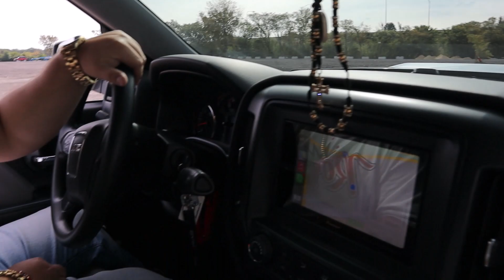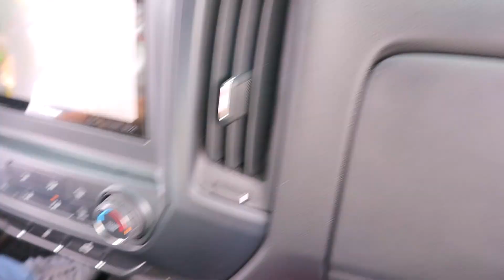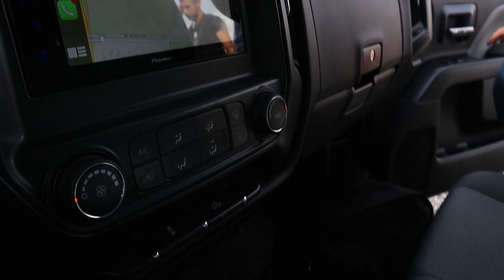Mamalona Fest Vlog!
Join us as we head to Chicago to attend “Mamalona Fest” truck meet hosted by Diablos trucking! Join us as we show case part of our day and desmadre we have with the other clubs!

Follow our movement page!